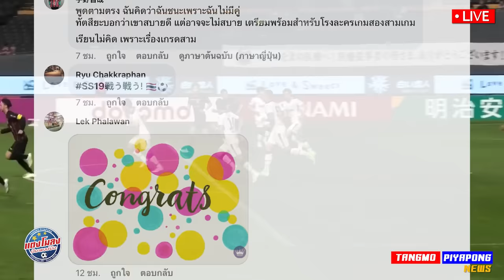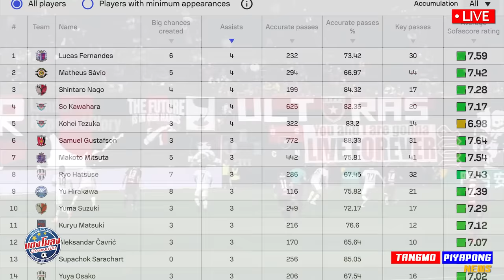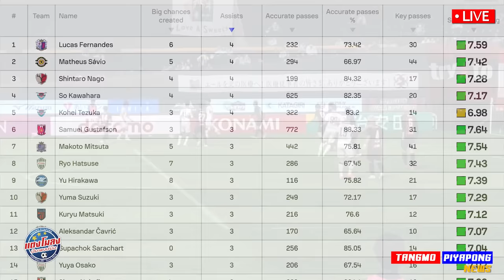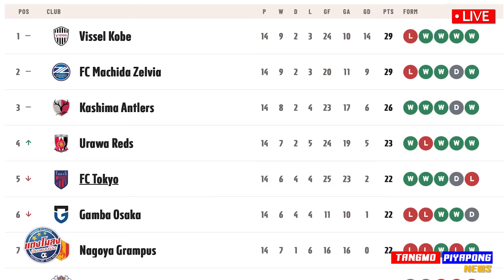ด่วน !! ท็อป2 เจลีก สุภโชค แอสซิสต์ / กองหน้าญี่ปุ่น ซูฮก เช็ค / ของจริง ขายดี นักเตะไทย เจลีก